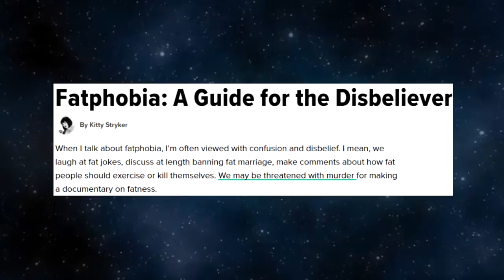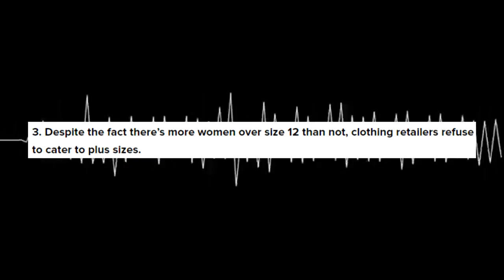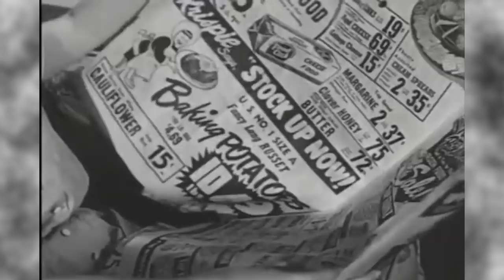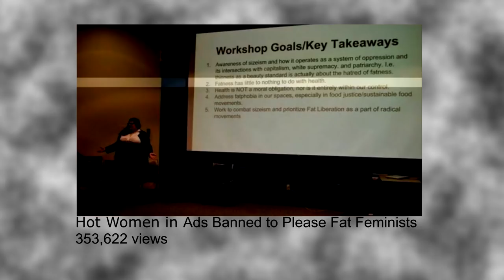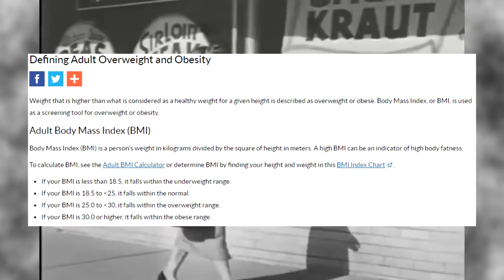Toxic Body Positivity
Do you guys like the format change, I'm trying new things. Let me know what yall think. I hope you enjoyed the video and if you have any ideas lemmie know fam.